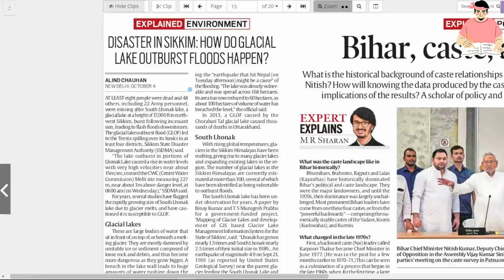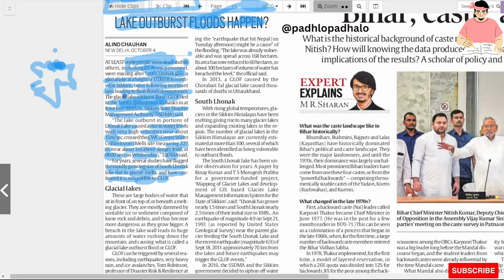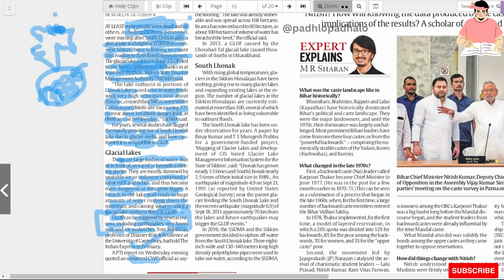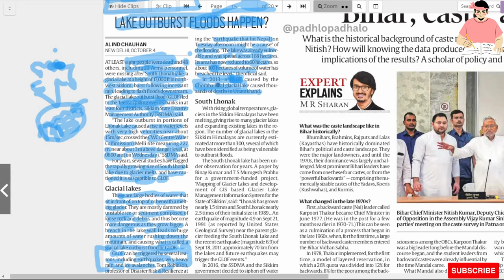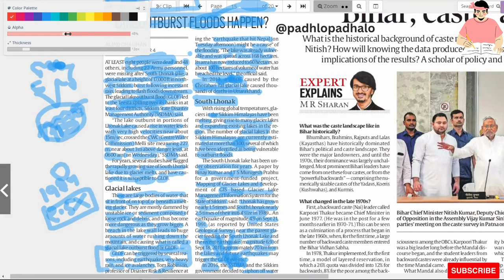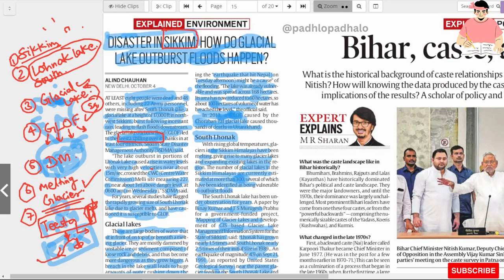Glacial lake outburst Floods (GLOF) - SOUTH LHONAK.